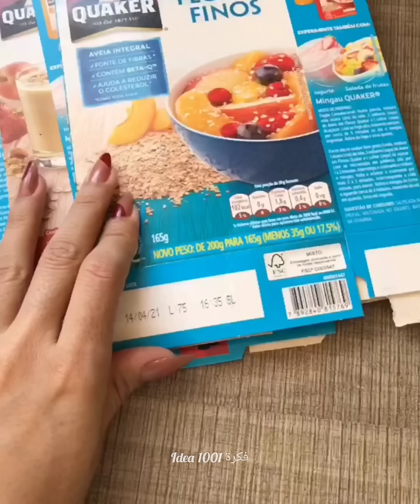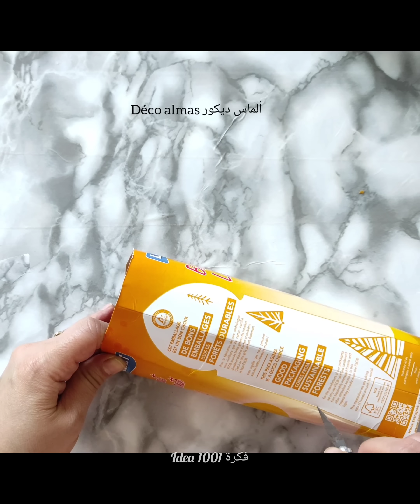15 فكرة ✨لزينة رمضان 🌙بطريقة بسيطة باشياء متوفرة عندك diy deco craft ideas رمضان#ramadan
15 فكرة ✨لزينة رمضان 🌙بطريقة بسيطة باشياء متوفرة عندك diy deco craft ideas افكار ديكور home ديكورات ramadan اعمال يدوية#ركن ديكور رمضان#تزيين البيت#ديكور لرمضان#فانوس#فوانيس_رمضان